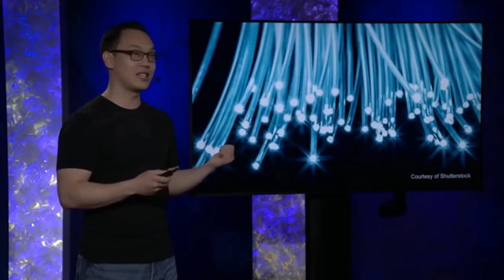How to Pronounce Fiber (Real Life Examples!)